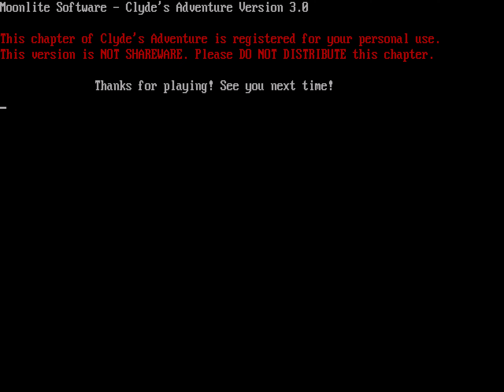Clyde's Adventure - Chapter One: Lost Treasure of Tahookaboo - Castle 16 (1992) | 4K/60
Clyde's Adventure is a platform game released for IBM PC compatibles by Moonlite Software in 1992. Originally, Episode 1 was shareware, while Episode 2 was available only upon registration. Moonlite software has since released the entire game as freeware.

The objective of the game is to explore castles, collect gems, and find the exit.

Clyde, the main character, has a supply of energy that depletes whenever he walks, jumps, or falls from a great height. If his energy reaches 0, it causes Clyde to die with a shriek. With no "enemies," Clyde's Adventure is predominantly a puzzle game. The challenge comes from avoiding traps, using Clyde's magic wand to manipulate the environment, and finding the most efficient route before Clyde runs out of energy.

The game has two chapters, "Lost Treasure of Tahookaboo" and "The Vanished King", each containing 16 castles.